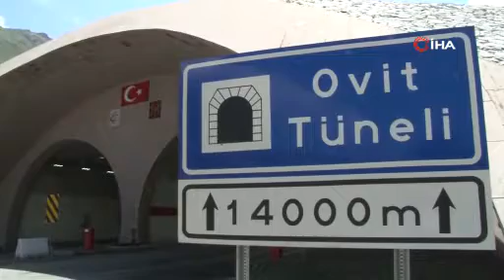Ovit Tüneli ile ulaşım Rize Erzurum arasında 4 yıldır yaz kış aksamıyor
Türkiye'nin 138 yıllık hayali olan Rize'nin İkizdere ilçesinde bulunan Ovit Tünelinin açılmasıyla 4 yıldır Erzurum-Rize karayolunda yaz kış ulaşım aksamıyor.
Dünyada ikinci Türkiye'de birinci sırada yer alan en uzun iki tüplü tünel olan Ovit Tüneli'nin açılışı 13 Haziran 2018 tarihinde Cumhurbaşkanı Recep Tayyip Erdoğan tarafından gerçekleştirildi. Türkiye'nin 138 yıllık hayali olan Ovit Tüneli ilk olarak 1880 yılı Osmanlı Devleti'nin kalkınma çalışmalarında yer almıştı. Ovit Tünel Projesi Cumhurbaşkanı Recep Tayyip Erdoğan'ın Başbakanlığı döneminde de gündeme geldi ve 13 Mayıs 2012 tarihinde temeli atıldı. 412 milyon 366 bin liraya mal olan Ovit Tüneli ile yılın 6 ayı kapalı olan Rize-Erzurum arasındaki ulaşım 4.4 kilometre kısaldı ve 12 ay boyunca kesintisiz ulaşım sağlanmış oldu. Türkiye'nin 138 yıllık hayali olan Ovit Tünelinin açılışının üzerinden 4 yıl geçti.

Tüneli kullanan sürücülerden Murat Kırmızıyüz, "Buraya gelmek ilk defa nasip oluyor. Umarım her zaman gelebilirim buraya. Çok güzel bir yatırım olmuş. Yapanların eline emeğine sağlık. İnşallah devamı da olur" derken, Ovit Tünelinin yapılmasının ardından yollarının daha kısaldığını belirten Metin Sel ise "Yapanlardan Allah razı olsun. Bu tünelin yapılmasıyla beraber artık yollarımız kısaldı. Gidebileceğimiz yere uzun yollardan geçip gitmemize gerek kalmadı. Eskiden virajdan arabalar yan yana geçemezdi artık çok güzel oldu. Dümdüz gidiyorsun dümdüz geliyorsun" şeklinde konuştu.

Ovit Tüneli gibi projelerin Türkiye'ye maddi zararının olmadığını tam aksine faydası olduğunu söyleyen Hakan Ulusoy, "Bence böyle yatırımlar çok iyi. Türkiye'ye faydası oluyor bu gibi yatırımların zararı olmaz. Böyle yatırımların daha çok yapılması gerekiyor" ifadelerini kullandı.